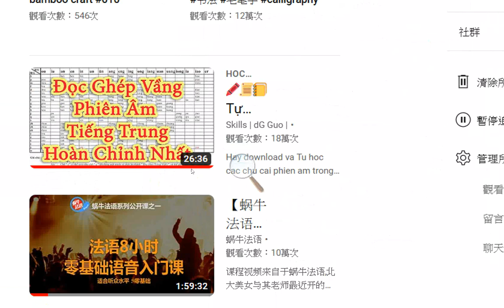20230129#國語注音符號#漢字普通話發音 拼音 使用#羅馬字(英文字母)羅馬拼音